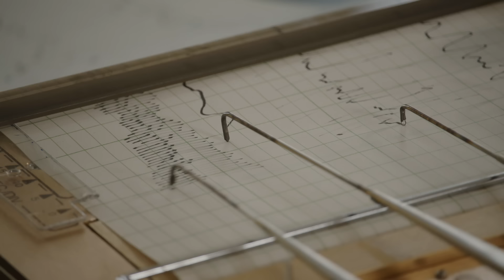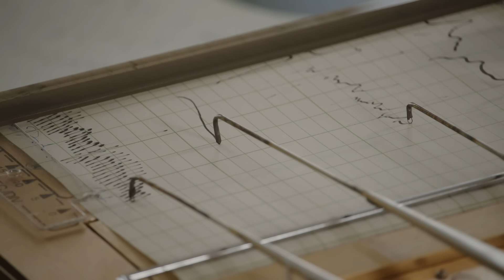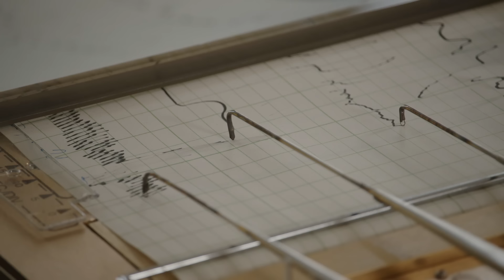Dér Heni hazugságvizsgálón | 20 PERC ŐSZINTÉN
Új rész KEDDENKÉNT a Szeretlek Magyarország Youtube csatornáján!